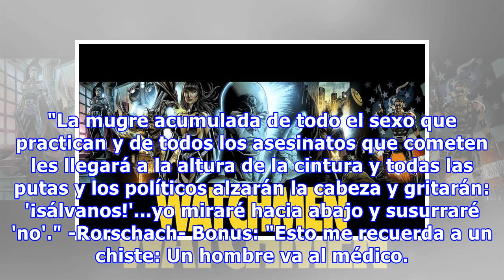5 frases inolvidables de Watchmen que Moore nos dejó para la posteridad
5 frases inolvidables de Watchmen que Moore nos dejó para la posteridad
Han pasado más de 28 años desde que Alan Moore creara uno de los mejores cómics de la historia: Watchmen (Algunos aseguran que es el mejor). Críticas al concepto de superhéroes, giros argumentales insólitos, símbolos ocultos en cada página, varias historias desarrollándose al mismo tiempo y personaj...